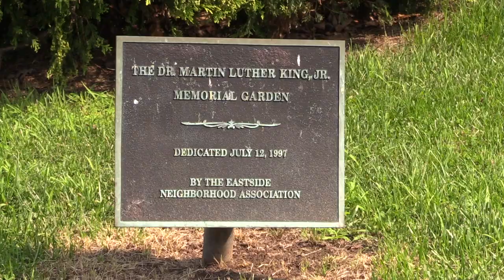Movie Day at Be The Dream Paterson Recreation.Summer Camp 2021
Movie Day At Paterson Division Of Recreation Summer Camps Be The dream 2021